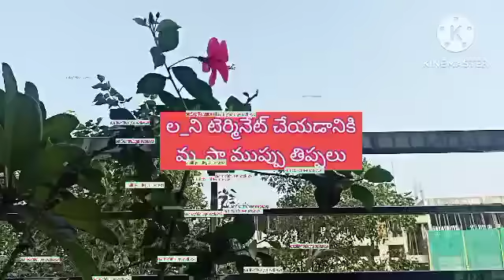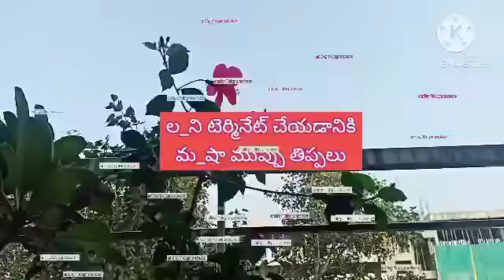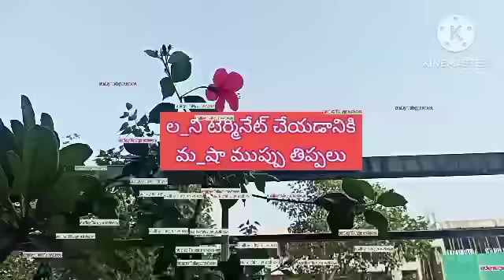టర్మినేట్ చేయాలని ముప్పుతిప్పలు పెట్టిన ప్లాన్ తిప్పికొట్టిన